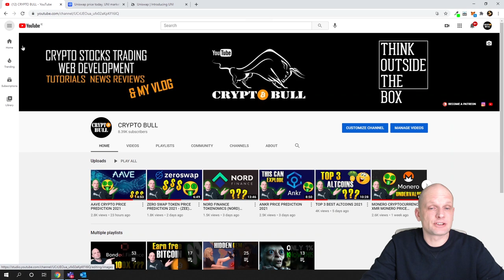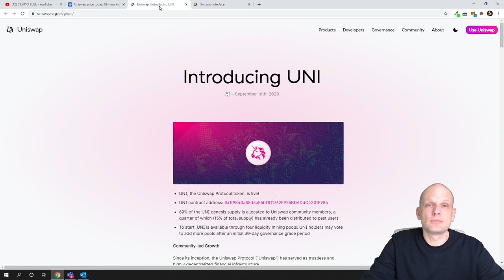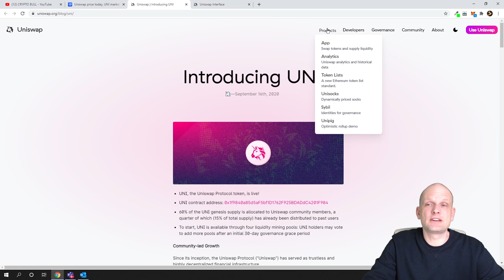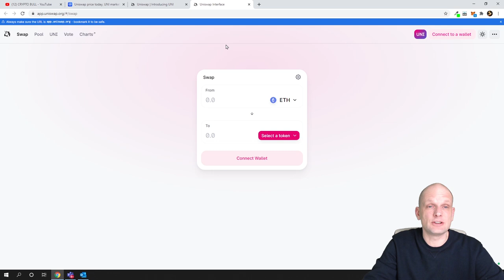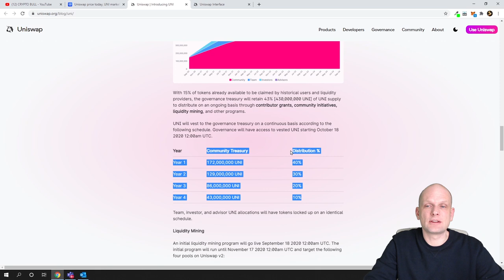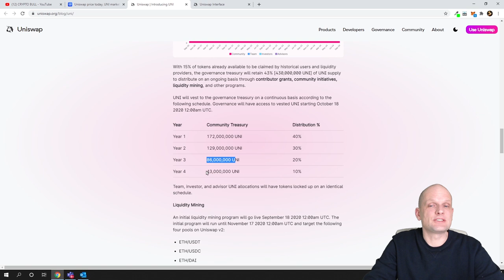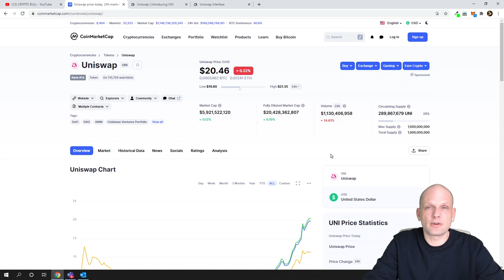UNISWAP PRICE PREDICTION 2021 (UNI) ALTCOIN PRICE PREDICTION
Bitcoin:  3MLbRm9RXomYQMFypbMNUsjG8L5TMJ1N2Q
Ethereum:  0xbF4c21a0004E55f41a45e85a0b714DE27C170077